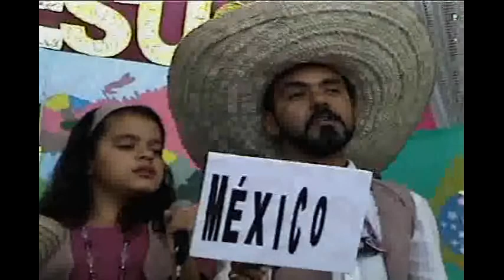A Glória do Natal - Filhos do Rei | Cantata de Natal - 23-12-07